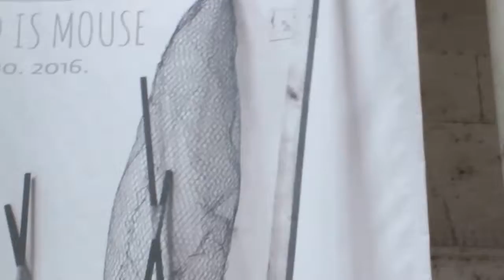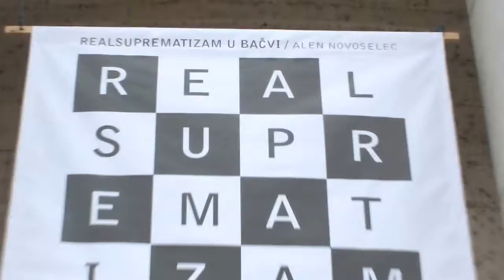HDLU Hrvatsko Drustvo Likovnih Umjetnika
uploading Freelancer Lukša Obradović in Zagreb for registration but i don't need membership of my money i spent now for what - for two trips during last year ,even i upload more video - money i spend for nothing - my money at this Art Institution i mean i payed coilition for registration but am not registrated as regular member - that's point of all- this institution is probably corrupted and i got no free place to stay in hostel for nap it's very expensive , tnx God i came home in my Hometown Dubrovnik , this is how intitutions fuck up us all -plus she Kustosica HDLU IVANA MESTROV- author Freelancer painter Lukša Obradović
music Pink Panter